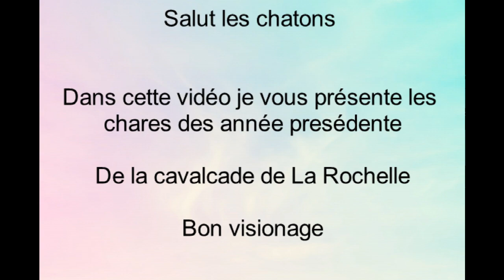La Cavalcade De La Rochelle / Diaporama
💕 J'espère que cette vidéo va vous plaire si c'est le cas n'hésiter pas a mettre un Pouce Bleu et a vous abonnée si c'est pas deja fait et a activer la CLOCHE DE NOTIFICATIONS voila en attendant la prochaine vidéo je vous fais a tous et a toutes de gros bisous bye! Je vous aime mes chatons 💕

💕 Réseau+ Chaine Des Amis !! 💕

💕 IN English 💕
Drop down to find out more :)

I hope this video will please you if its the case do not need to Put a Thumbs Up and subscribed if its not already done and activate the BELL OF NOTIFICATIONS here is waiting for the next video I make you all and all big kisses bye! I love you my kitten